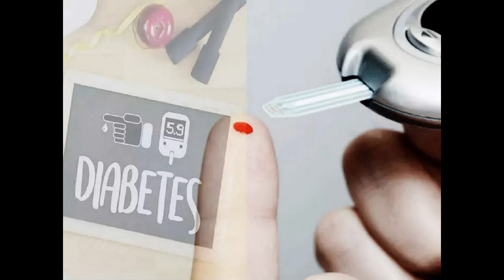தினமும் காலை வெறும் வயிற்றில் இந்த இலைகளை சாப்பிட்டால், சா்க்கரை நோய் வராதாம்...!